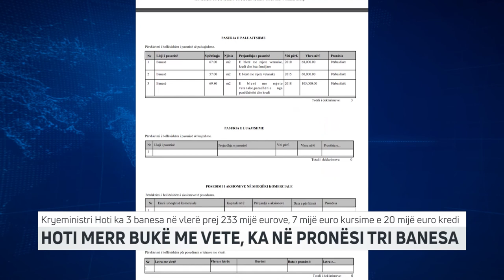HOTI MERR BUKË ME VETE, KA NË PRONËSI TRI BANESA | T7